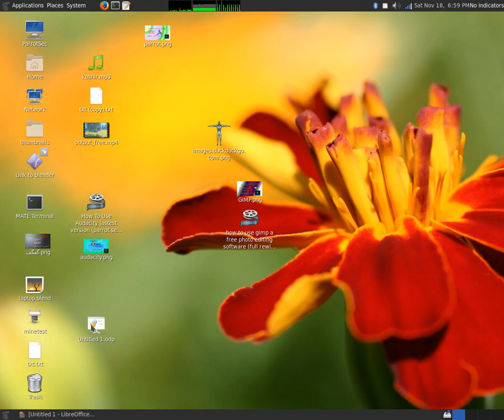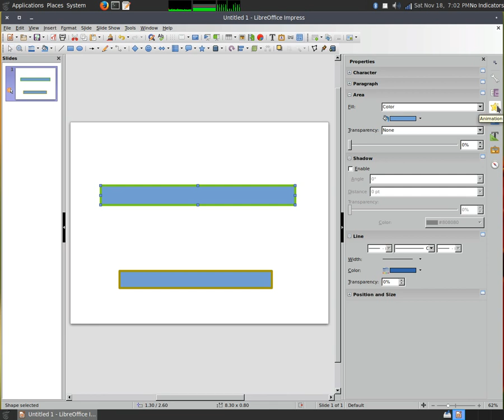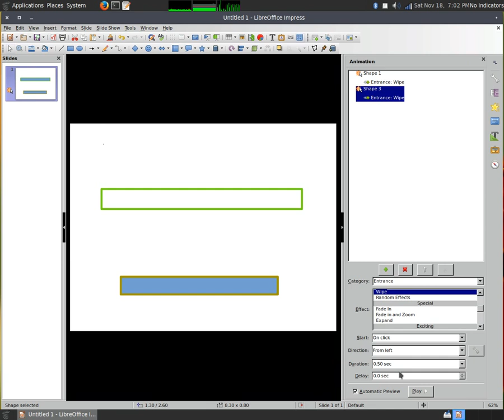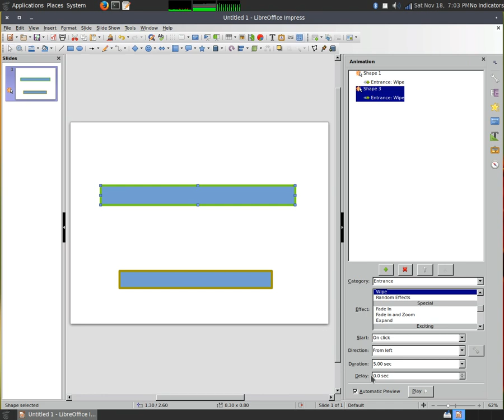how to design progress bar in open office 2018 in urdu hindi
hello guys in this vedio i will show you how to design a progress bar in open office. i will show the suer easy way to design aprogress bar in open office or libre office  there are few steps to do it but if you have any question please ask it in comments.